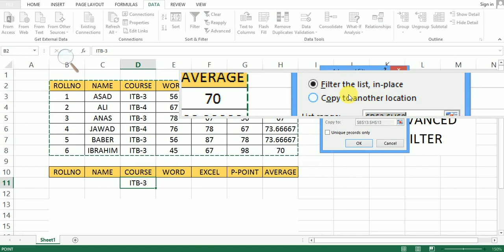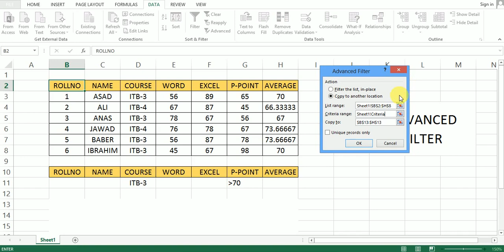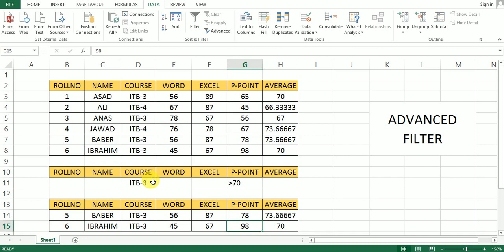ADVANCE FILTER IN EXCEL IN HINDI